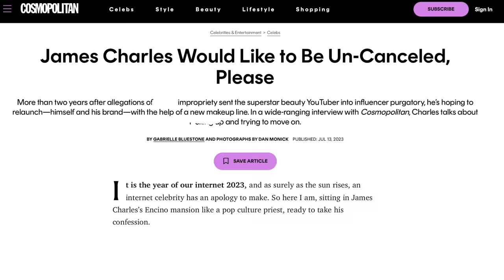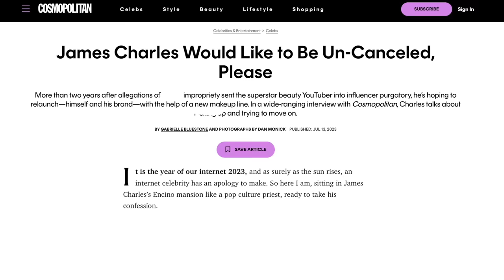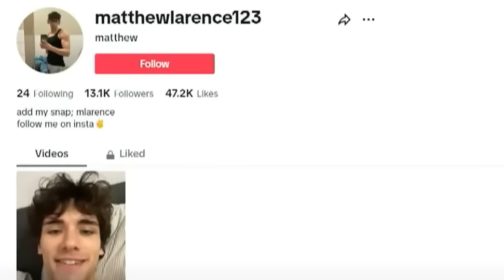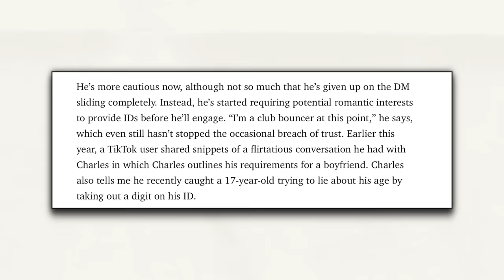JAMES CHARLES FAMILY DRAMA ADDRESSED